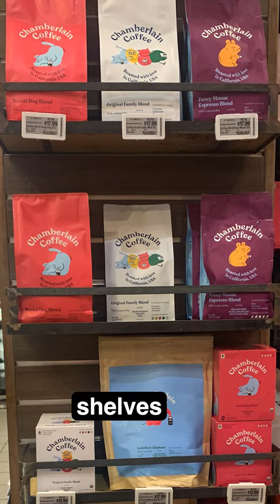Emma Chamberlain IRL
We stopped by Emma Chamberlain's Coffee pop up